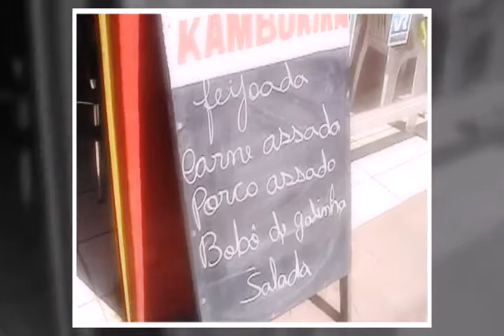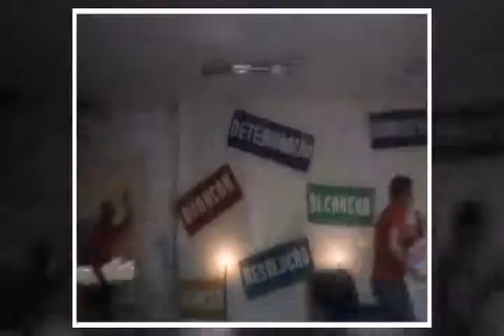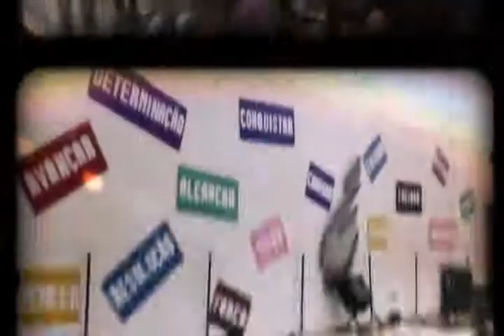Força e Missão 2014 - Cuiabá - Compilado - Sara Nossa Terra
Compilação dos bastidores da viagem de Kleber, Vanessa, Jiselli, Lanara e Jordana para o Congresso Força e Missão em Cuiabá dia 23/08/2014. Momentos engraçados e momentos abençoados. Vale a pena conferir.